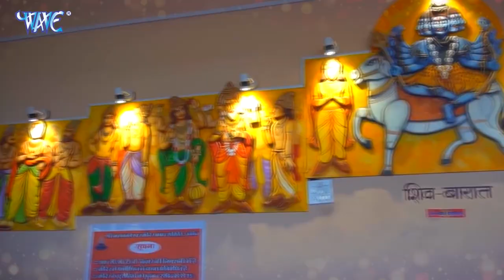शिव भजन : भोले शंकर : Bhole Shankar : Rajesh Dubey : New Shiv Bhajan 2021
Album :- Bhole Shankar
Song :- Bhole Shankar
Singer :- Rajesh Dubey
Lyrics :- Rajesh Dubey
Music Director :- Rajesh Dubey Rd
Video Director - Hariom Dubey
Company/ Label :- Wave Music
VG - 22363